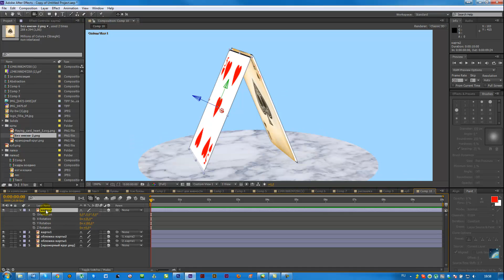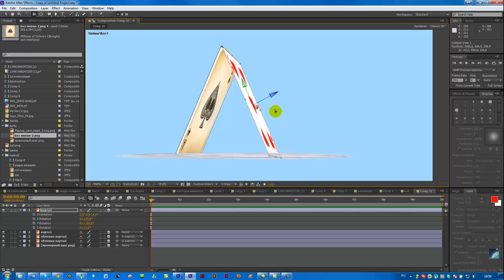Cards in 3D.mp4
My 1st works =_=